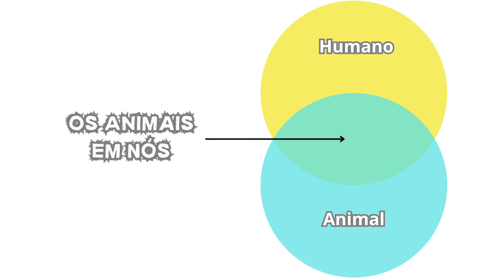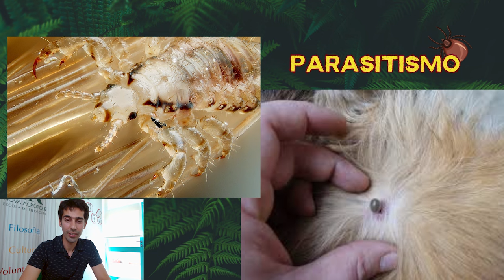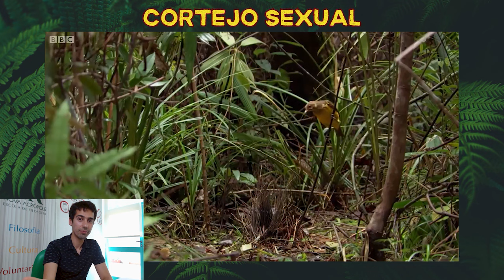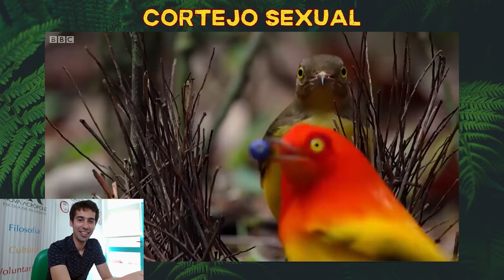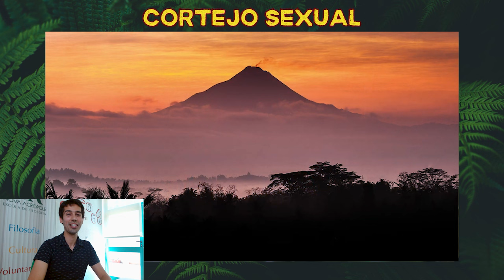Os Animais em nós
Esta foi uma conferência dada pelo João Pedro.

Quanto daquilo que nos caracteriza poderíamos dizer que é puramente humano, e quanto tem um toque de animalidade? Talvez mais do que gostássemos de admitir. A verdade é que muitos dos comportamentos que o reino animal utiliza para sobreviver aos perigos do dia-a-dia, o bicho Homem também herdou, e usa conscientemente ou não, para fazer-se parecer maior, mais perigoso, mais repulsivo, ou até mais apelativo do que realmente é. Para podermos ultrapassar esta condição, temos primeiro que reconhecê-la em nós próprios.